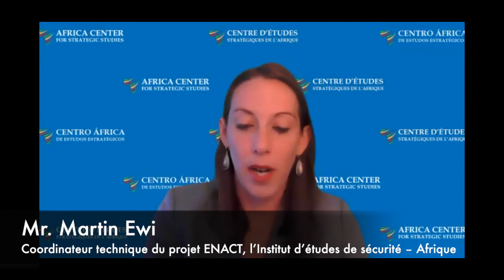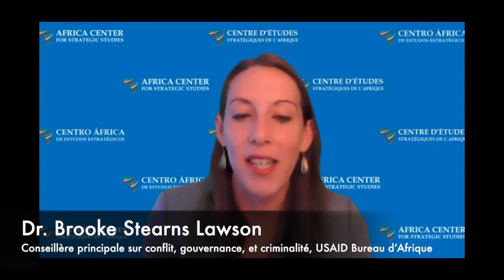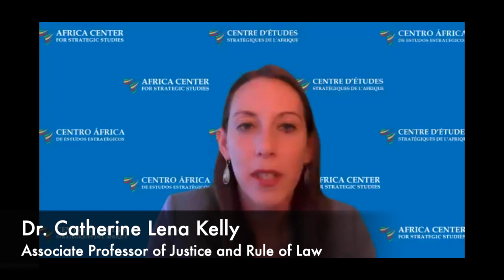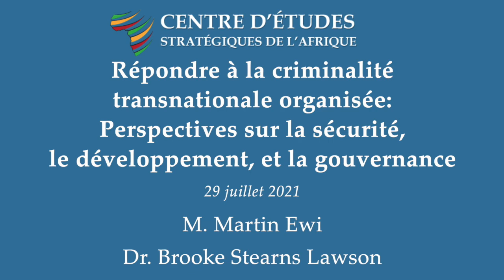Criminalité transnationale organisée: La sécurité, le développement, et la gouvernance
Séance 8 du Série de webinaires académiques, "Développement professionnel pour lutter contre la criminalité transnationale organisée"

Objectifs du webinaire :

• Comprendre comment la sécurité, le développement, et la gouvernance influent sur la CTO et pourquoi la lutte contre la CTO dépend de la prise en compte des facteurs catalysants dans chacun de ces trois domaines.
• Comprendre comment les facteurs liés à la criminalité et à la résilience au sein de l’Indice de Criminalité Organisée d’ENACT influent sur les niveaux de risque et de résilience des pays africains, et pourquoi le profil d’un pays et ceux de ses voisins sont importants pour sa réponse à la CTO.
• Réfléchir aux principes et stratégies pertinents pour concevoir des efforts pour contrer et prévenir la CTO en Afrique, y compris des approches de développement et de gouvernance pertinentes pour les pays avec une diversité de profils de risque et de résilience.